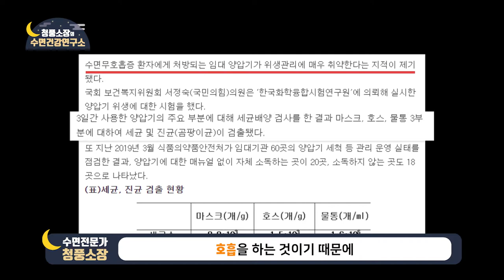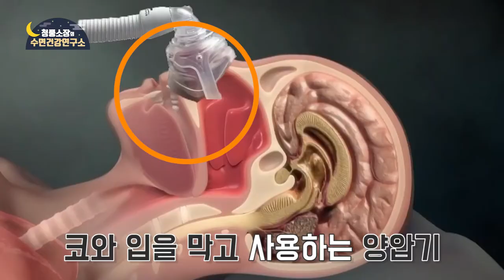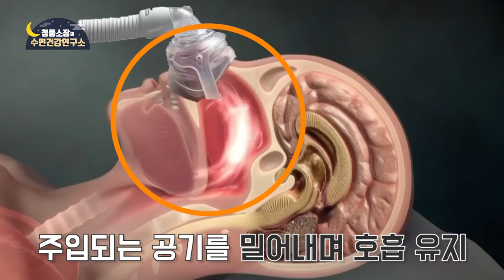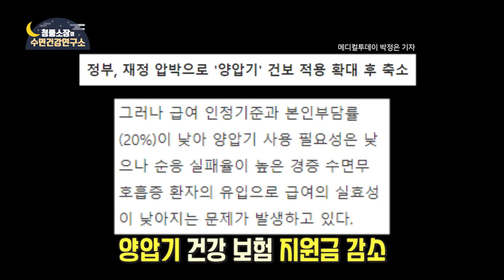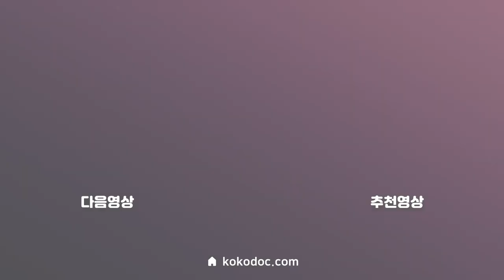양압기만 쓰면 만능? 양압기 부작용과 해결방법!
양압기를 사용하기 전에 충분한 사전지식을 가지는 것은 매우 중요한 부분입니다!
희망을 가지고 다양한 코골이, 수면무호흡 해결 방법과 장단점을 확인해 꿀같은 수면을 하실 수 있길 바라겠습니다 :-)

[뉴스 링크]
정부, 재정 압박으로 '양압기' 건보 적용 확대 후 축소

"수면무호흡증 임대 양압기 위생불량…세균 들이마시는 환자들"

“수면장애 치료용 양압기가 세균 감염유발·확산 통로”

3일 사용한 양압기…마스크, 호스, 물통 등에서 세균·곰팡이균 검출